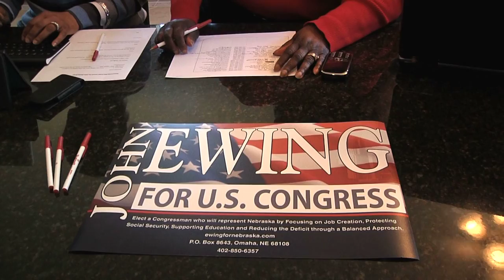John Ewing Profile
John Ewing running for 2nd Congressional District of Nebraska.